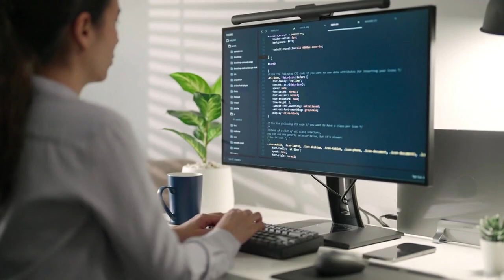Transfer from Public School to Home school? Here's What We Learned!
😀 Thinking of making a transfer from public school to home school for your child(ren)? Well, hear what both myself and my daughter (now in her late 20s) learned from transitioning in 2nd grade from public school to homeschool. PLUS my daughter shares a couple favorite things about homeschooling (2nd grade thru 12th grade).  👉CHARACTER RESOURCE: Hero Tales (there are additional volumes to this series)

CHARACTER DEVELOPMENT Books & Resources (these are just a handful of the books I
1. The Bandit of Ashley Downs by Dave Jackson
2. The Thieves of Tyburn Square by Dave Jackson
3. Hero Tales - Vol 1 (there are additional volumes to this series)
4. You are Special by Max Lucado
5. Because I Love You by Max Lucado
6. The Oak inside the Acorn by Max Lucado
7. Wisdom and the Millers by Mildred Martin (there are other books in this series)

LEARNING STYLES:
1. "How They Learn" by Cynthia Tobias

👉 Homeschool Resources:
2. FREE Time Management tool & Diploma template
3. FREE Info Session on the Program I recommend for Financial & Entrepreneurial education for Kids/Teens 🤑 where you'll learn
✅ the top financial​ mistakes adults make and how to teach your children to avoid them
✅ Simple step by step executable money making ideas your children can start today
✅ How your children can gain mastery over a subject matter that terrifies most adults!

Kathleen Rumford  (founder of Katalytic Empowerment & Homeschool Mom Grad) is a Life/Business Coach, Homeschool mentor, certified Personal Finance Coach, and award-winning Personal Finance Educator. With a Masters in Computer Engineering, her early work was in software development and project management, but Kathleen stepped away from that in order to raise her 2 daughters, including homeschooling them for 15 years through high school and dual-enrollment (both have graduated college/grad school and have their own businesses).

Since “graduating” from being a homeschool mom, Kathleen’s entrepreneurial journey has since included operational work for a small Leadership Development company, finance support of small businesses, life/business/finance coaching, online business development, digital marketing, etc… all with much learning, self-growth, and development. Her Christian faith is the cornerstone of all she does as a wife, mother, friend, entrepreneur, etc...

Kathleen is also an expert on raising money smart kids with character and entrepreneurial skills in order that they cultivate an abundant life of financial health & freedom. and Having worked with kids for over 20 years and teens for over a decade on becoming money-smart and character-driven,  her main focus currently is parent empowerment in raising their own financially wise, entrepreneurial, and character-driven kids & teens so that they thrive in their adulthood, marriages, and families.

CHAPTERS:
00:00 Introduction
00:34 Intro of Kathleen
01:05 Reasons for leaving workforce
01:39 Reasons for homeschooling
02:43 How we had “lost her”
03:22 Sound Familiar?
03:37 What she was missing the 1st year
05:02 Doubting family changed their tune
05:16 Conclusion

why would i homeschool,
the homeschool socialization myth,
homeschool socialization,
from public school to home school,
leave public school to home school,
public school to home school,
move public school to homeschool,
Public to home school,
kathleen rumford,
move public school to home school,
leave public school to homeschool,
things you can avoid with public school if you homeschool,
transfer from public school to home school,
transferring from public school to home school,
homeschooled kid experience